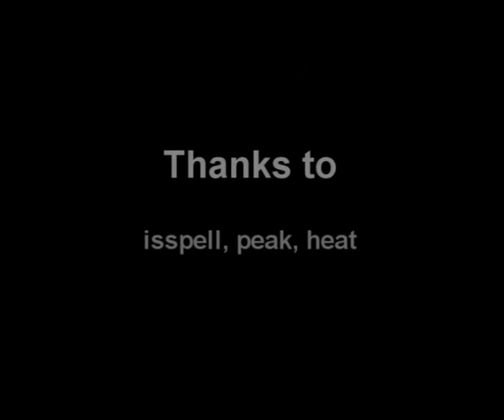thebo - some jumps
thebo, cs, heaton